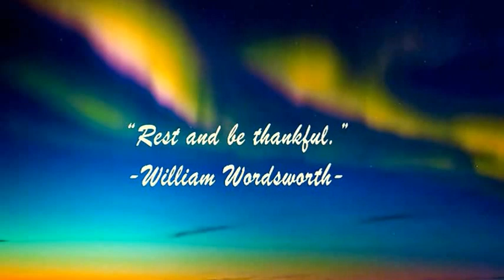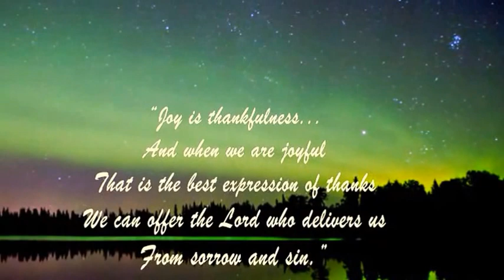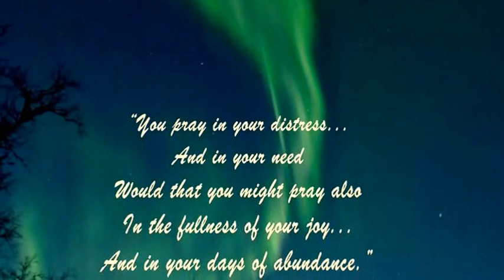RICHARD CLAYDERMAN - HYMNE A LA JOIE (SONG OF JOY)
"...joy is thankfulness...".